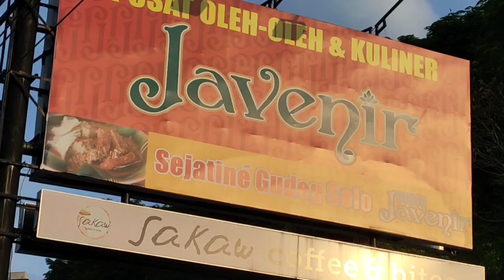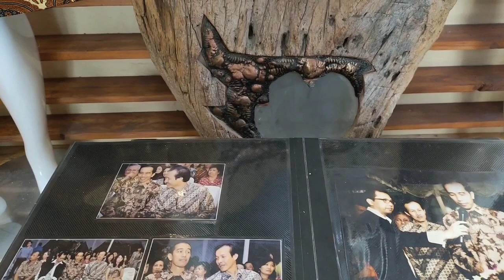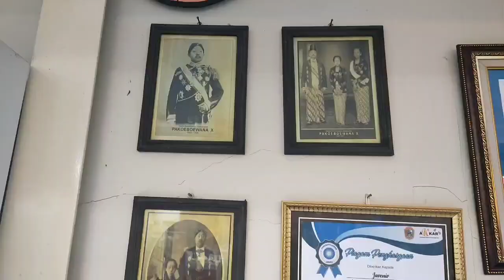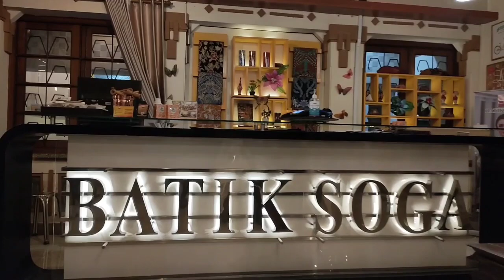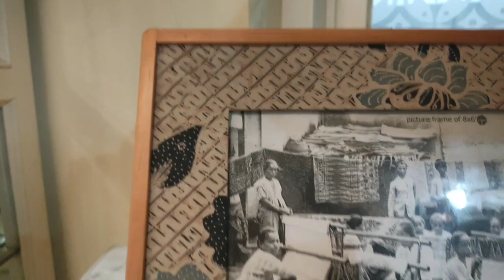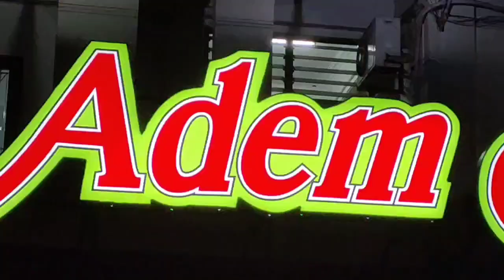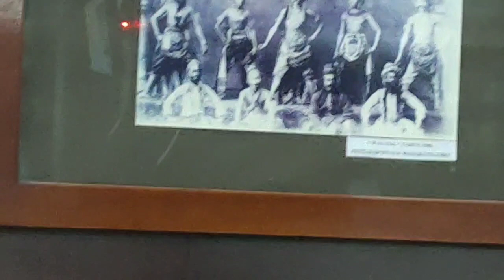HARI TERAKHIR JALAN-JALAN DI KOTA SOLO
Musik dalam video ini :

Pemusik: @iksonofficial

Pemusik: @iksonofficial